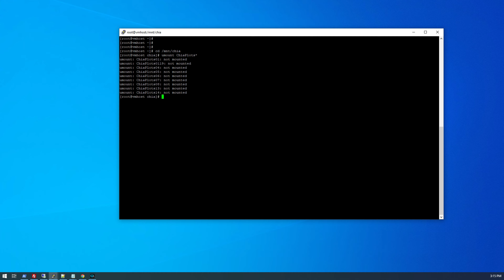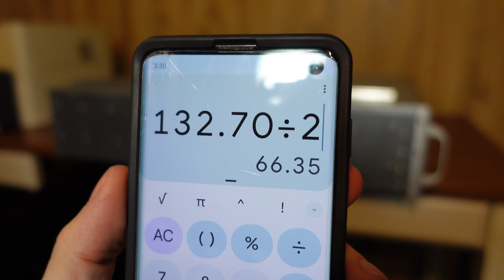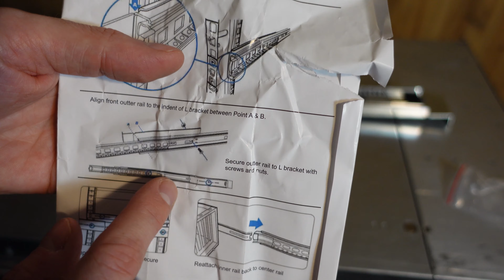iStarUSA Server Rails on a Supermicro CSE-836 Disk Shelf, Attempt and Failure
StarTech 25U Rack...
APC Rack Rails...
Supermicro CSE-836...

Originally published October 5th, 2022. I had previously mounted my Supermicro CSE-836 enclosures using APC rail shelfs. This worked great but required leaving space between the servers. I wanted to try eliminating that by installing a generic rail kit from iStarUSA. After spending two days on the project, I discovered the server was too wide to fit in the rack with the new rails. Ugh.

Chapters:
00:00 Introduction
00:50 The Rail Kit
01:06 Shutdown Procedure
01:48 Rail Installation
06:25 The Problem...
07:32 Conclusions

► My videos are in no way intended to be instructional "how-to" lessons. Property damage, personal injury, or death may result, even when following manufacturer's instructions. I cannot be held liable for such damage or injury. It is YOUR OBLIGATION to ensure that you are complying with any local and federal laws as well as code and permit requirements.